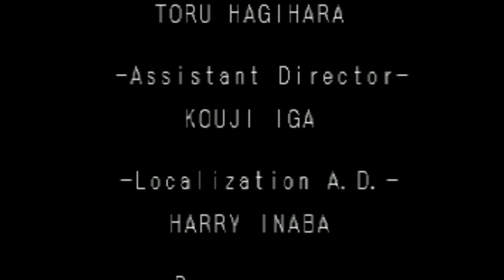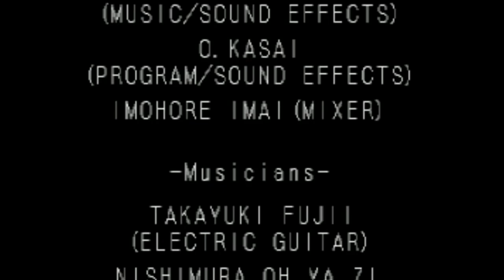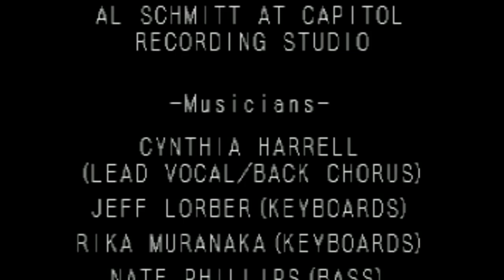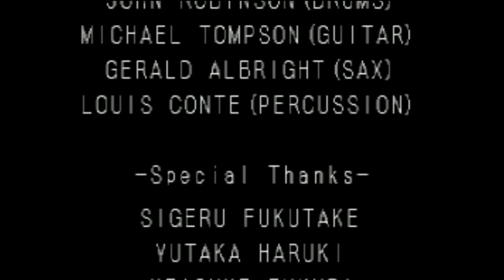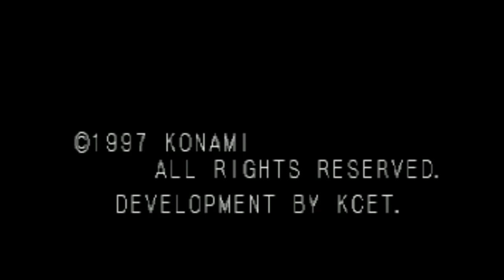IT ALL ENDS HERE - Castlevania: Symphony of the Night PT 15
Happy birthday Samsonite! My birthday present to you all is the ending to my favorite game of all time!